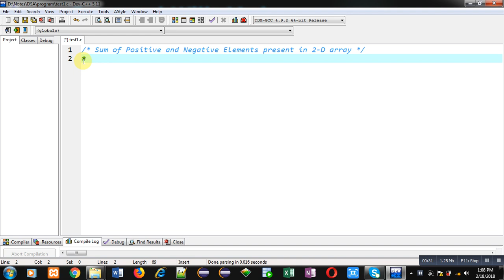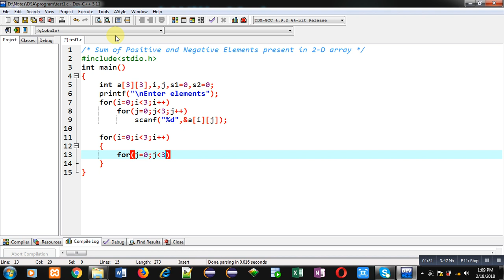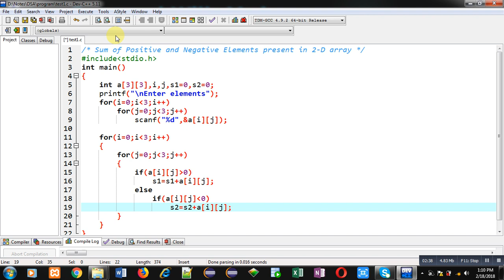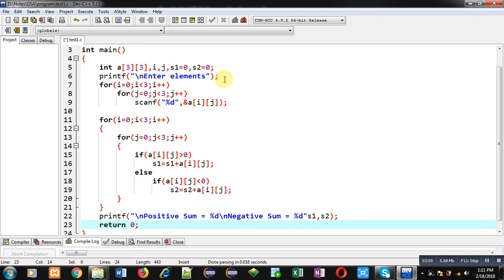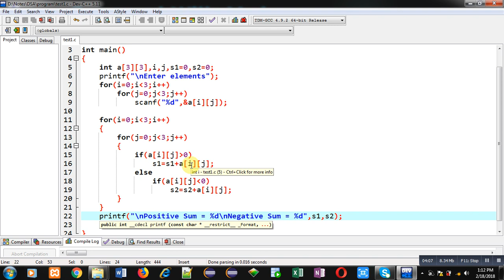Sum of Positive and Negative Elements available in 2 D array in c programming | by Sanjay Gupta